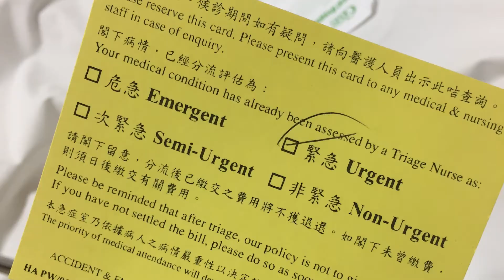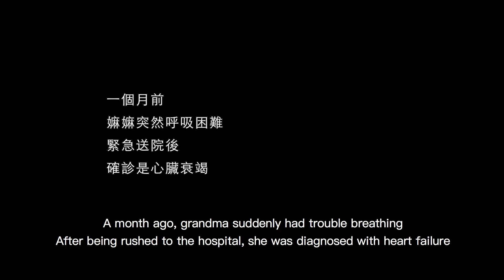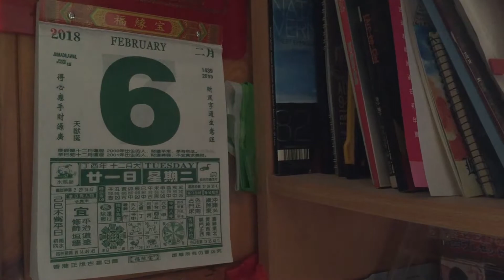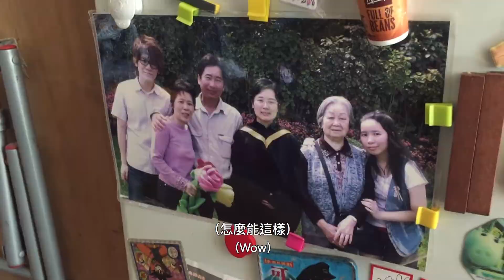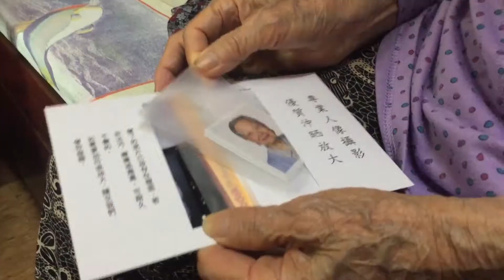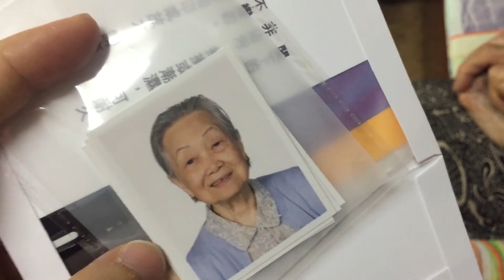賽馬會心聲橋計劃 —《嫲嫲》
組員：林小玲、楊美玉、陳文彥
10分鐘 ／ 粵語對白、中英文字幕

農曆新年前，94歲的嫲嫲因心臟衰竭住院一個月。出院後，正當家人擔心嫲嫲自理能力減弱時，她卻漸漸恢復往常的活力，除了親自做家務，更和孫兒合力「包角仔」預備過節。生老病死總會來，而我們如何面對呢？

短片導師：羅志明
課程：青年初班（采風電影）

【賽馬會心聲橋計劃】
本計劃由香港賽馬會捐助，並得到多個社福機構支持。計劃旨在教授退休人士及青年製作紀錄片，學成後可參加「心聲橋義工隊」，到長者中心及社福機構為有需要人士拍攝個人故事—「家書」，為其傳遞心聲。

主辦機構：采風電影有限公司  l  贊助機構：香港賽馬會慈善信託基金  l  資助機構：香港藝術發展局